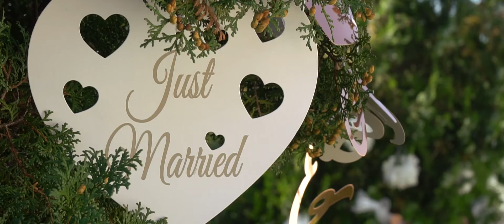Svadobný trailer Renatka a Peter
Svadobný deň Renatky a Peťa,
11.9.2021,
Nitra,

titulná skladba: The Hunts - Heaven Knows,
titulná fotka: Pavol Papač,
do tanca hrala: skupina Orions,
čepčenie: Spevuľky z Nitry